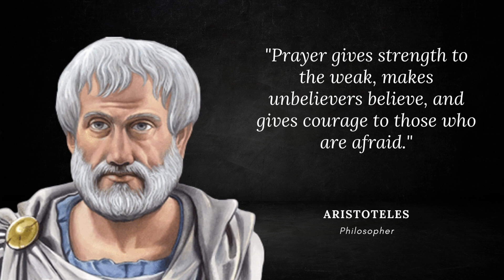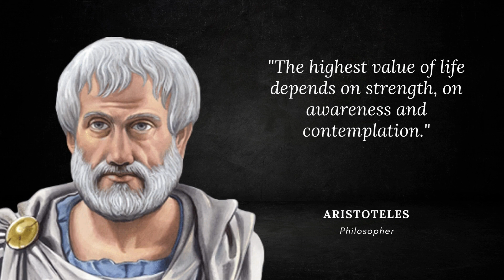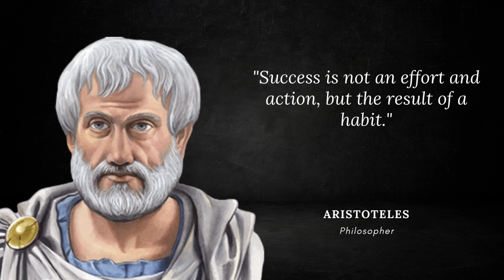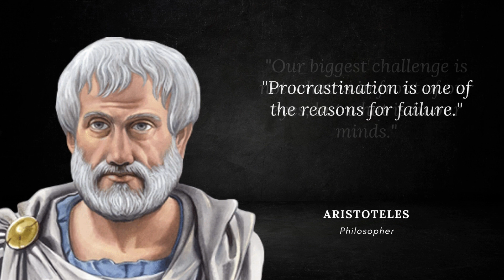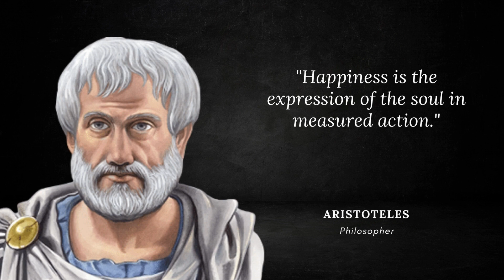Aristotle's Wise Quotes That Motivate and Inspire Life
Aristotle was a Greek philosopher and polymath during the Classical period in Ancient Greece. Taught by Plato, he was the founder of the Peripatetic school of philosophy within the Lyceum and the wider Aristotelian tradition. His writings cover many subjects including physics, biology, zoology, metaphysics, logic, ethics, aesthetics, poetry, theatre, music, rhetoric, psychology, linguistics, economics, politics, meteorology, geology, and government.

Aristotle Motivational and Inspirational Quotes will make you think about many things in life. We hope you enjoy these Motivational Life Quotes by Aristotle's.